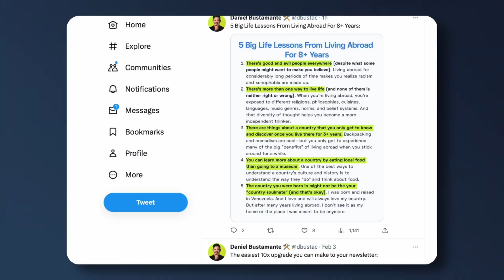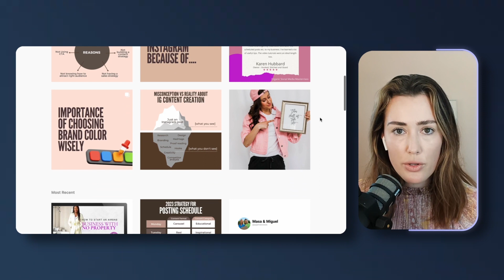Is It Easier To Make Money On Instagram or Twitter?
Which platform is the best in money-making?

Check out the full episode of Creator Debates Season 1, Episode 3, "Twitter or Instagram: Where Should Creators Focus for Money & Growth?

Follow our guests 👇
Alex Llull

DSLR monitor
Camlink (to use camera as webcam)
LED Panel Lights